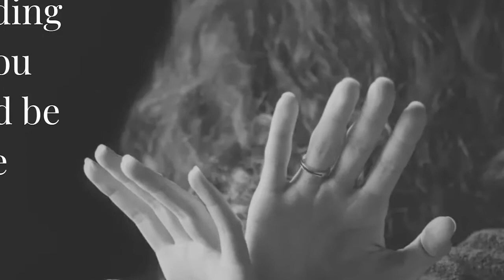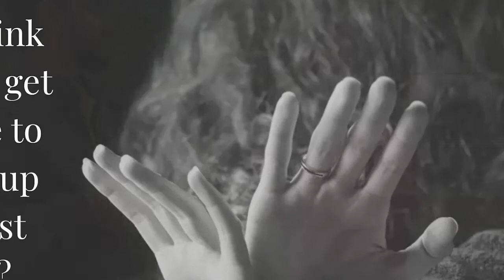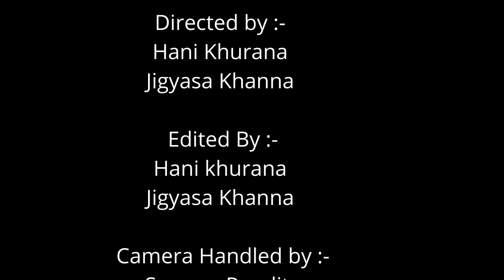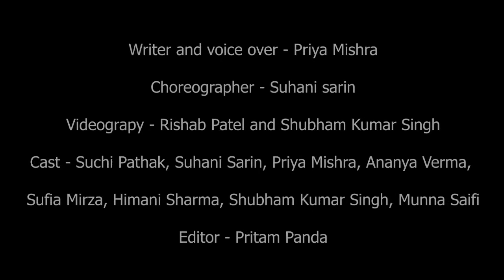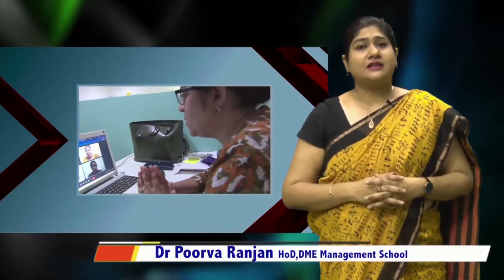International Day for the Elimination of VIOLENCE AGAINST WOMEN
Organised by SPARC
Guest Speaker: Mr Anuj Aggarwal
Date of Event:  25 Nov 2021